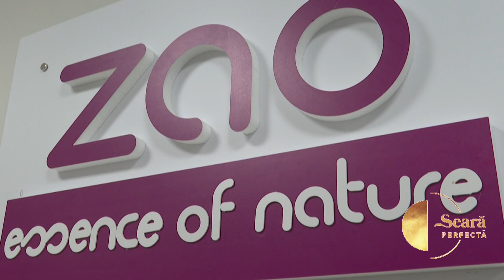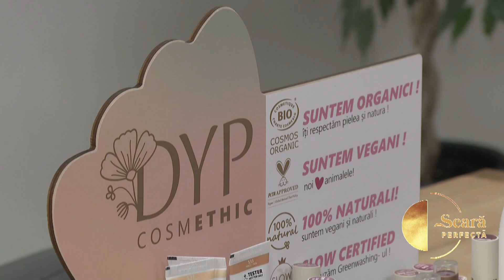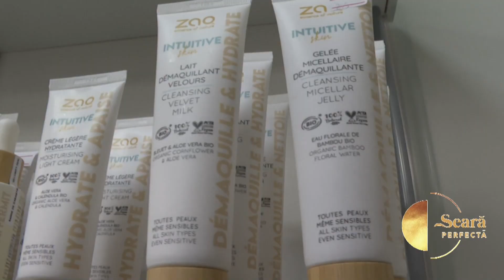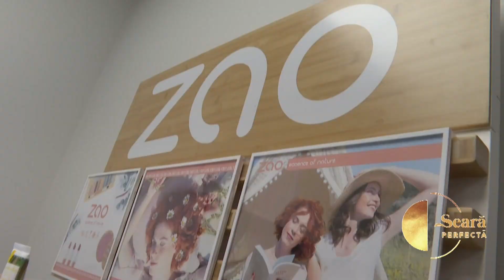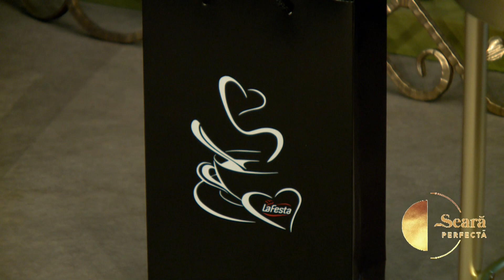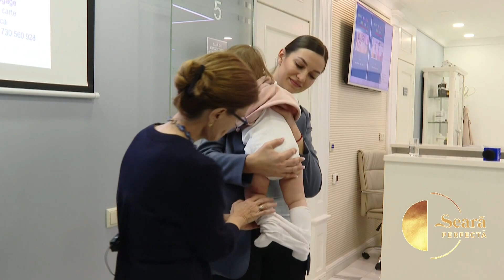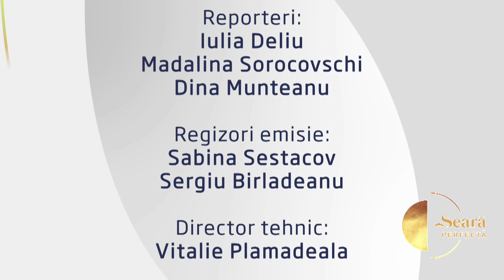O SEARA PERFECTA 30.10.2023